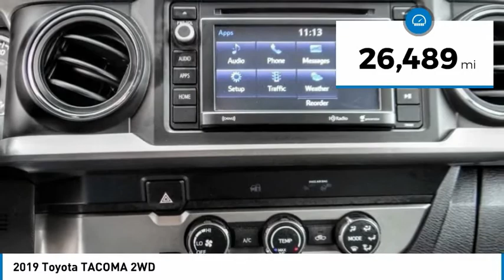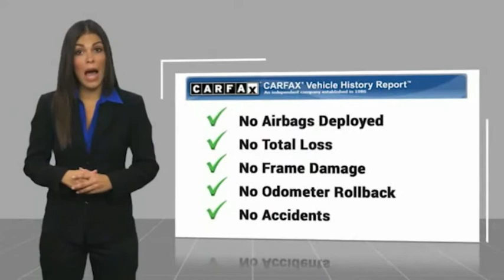2019 Toyota TACOMA 2WD HEMET BEAUMONT MENIFEE PERRIS LAKE ELSINORE MURRIETA 126602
2019 Toyota TACOMA 2WD

Gosch Chevrolet
400 Carriage Circle

GOSCH AUTO GROUP PROUDLY SERVING HEMET, BEAUMONT, MENIFEE, PERRIS, LAKE ELSINORE, MURRIETA, AND SURROUNDING SOUTHERN CALIFORNIA LOCATIONS. THIS RED 2019 Toyota TACOMA 2WD IS EQUIPPED WITH A 2.7L I4 DOHC 16V, AUTOMATIC TRANSMISSION, AND RECEIVES AN ESTIMATED . 2019 Toyota TACOMA 2WD CARFAX One-Owner. Barcelona Red Metallic 2019 Toyota Tacoma SR5 RWD 6-Speed Automatic 2.7L I4 DOHC 16V Exterior Parking Camera Rear, Steering wheel mounted audio controls, Telescoping steering wheel, Tilt steering wheel. The GOScH Auto Group provides a 90 day/3000 mile Limited Warranty. Recent Arrival! Awards: * 2019 KBB.com Best Resale Value Awards * 2019 KBB.com Brand Image Awards GOScH AUTO GROUP PRE-OWNED ASSURANCE PROGRAM!, 7 DAY EXCHANGE PROGRAM, 165 POINT INSPECTION PROCESS, 45 DAY WARRANTY COVERS MAJOR COMPONENTS, LIFETIME $1.99 CAR WASHES, FREE LIFETIME VEHICLE INSPECTIONS, CARFAX BUYBACK GUARANTEE, SE HABLA ESPANOL!!! Stock #: 126602 | VIN: 5TFAX5GN0KX133396 | 2019 Toyota Tacoma 2WD SR5 Double Cab 5' Bed I4 AT TRACTION CONTROL Gosch Chevrolet